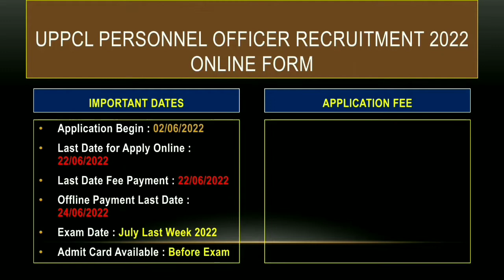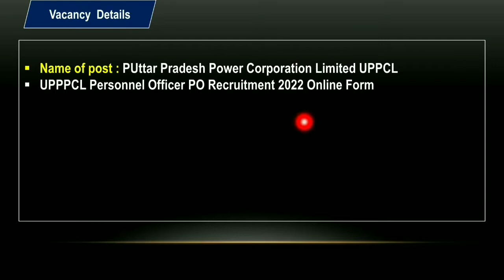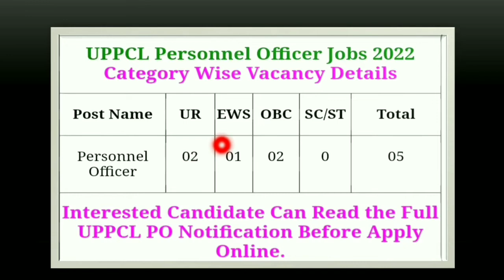UPPCL Personnel Officer Recruitment 2022 Online Form |Notification Out | Full Details 🔥🔥🔥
UPPCL Personnel Officer Recruitment 2022 Online Form |Notification Out | Exam date | Vacancy details | Eligibility | Fee | Exam date 🔥🔥🔥

👨‍🏫 ABOUT THIS VIDEO 👩‍🏫
आज के इस वीडियो में हमने UPPCL Personnel Officer Recruitment 2022 Online Form द्वारा जारी किए गया न्यू Vacancy के बारे में बात किया है ! If it is important for you then please

📩Pdf link 🔗 -

👨‍🏫 ABOUT THIS CHANNEL 👩‍🏫
💯 IMPORTANT LINKS 🔗